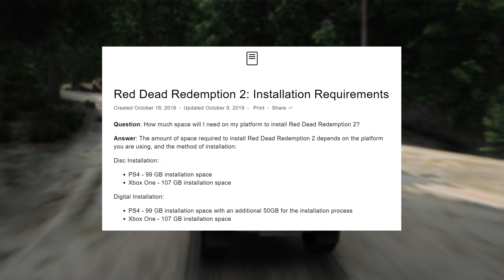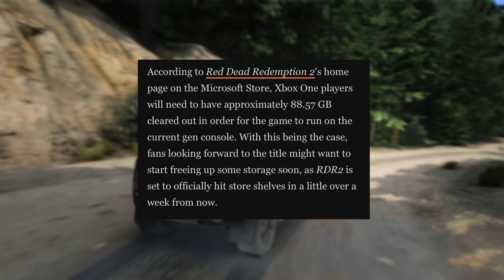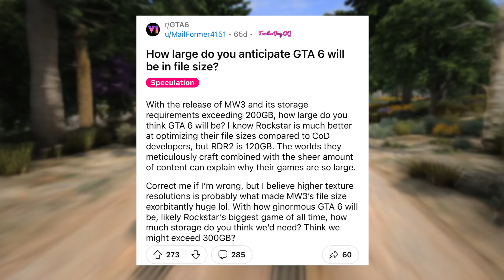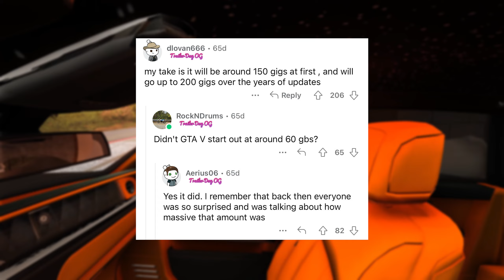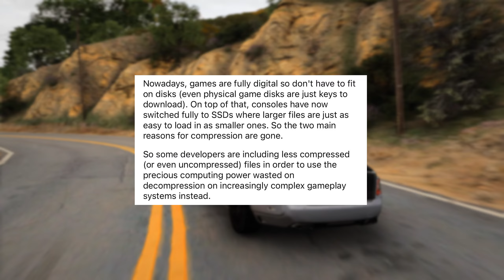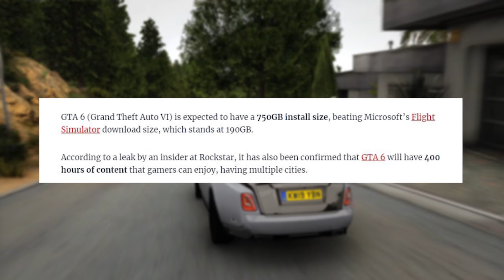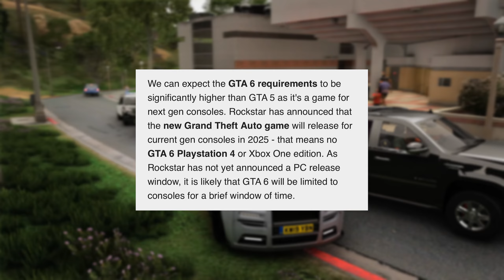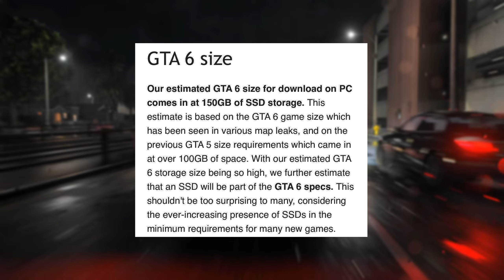GTA 6 DOWNLOAD SIZE AND SPECS? Everything We Know!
GTA 6 DOWNLOAD SIZE AND SPECS? Everything We Know! Here’s everything you need to know about the size and specs of Grand Theft Auto 6 coming 2025 for PlayStation 5 and Xbox Series X|S as of now - popular rumors, estimated requirements, and more.

ABOUT GTA VI

Grand Theft Auto VI heads to the state of Leonida, home to the neon-soaked streets of Vice City and beyond in the biggest, most immersive evolution of the Grand Theft Auto series yet. Coming 2025 to PlayStation 5 and Xbox Series X|S.